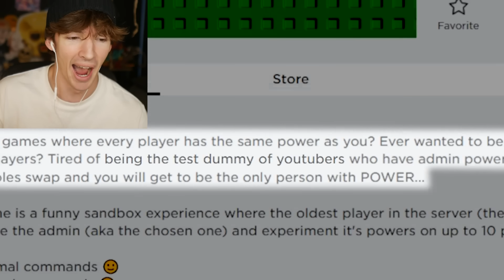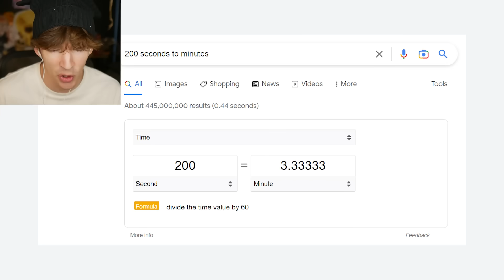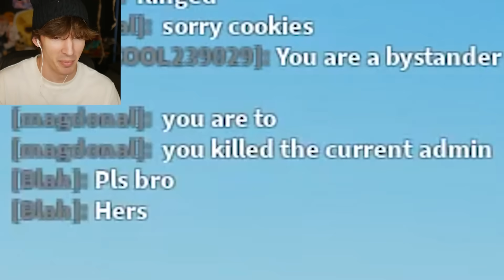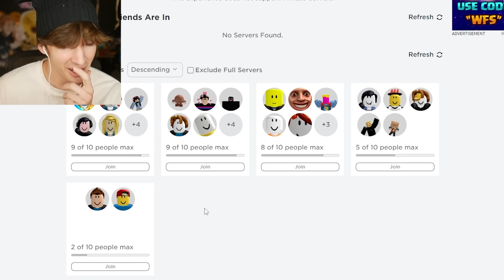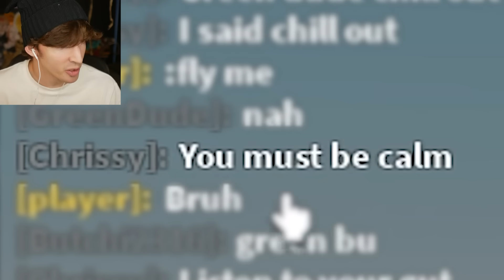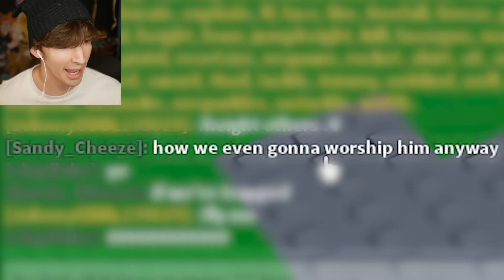MOST TIME IN GAME GETS ADMIN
Today I play the Roblox game called The Chosen One which is a game that gives one player in the server admin commands- that player is the one who's spent the longest amount of time in the game